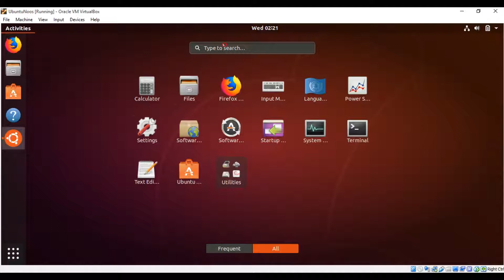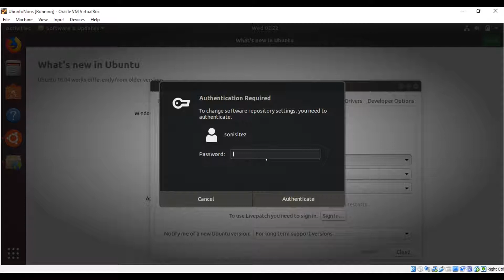Disable Auto Update Ubuntu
Tutorial How to Disable Auto Update Ubuntu.